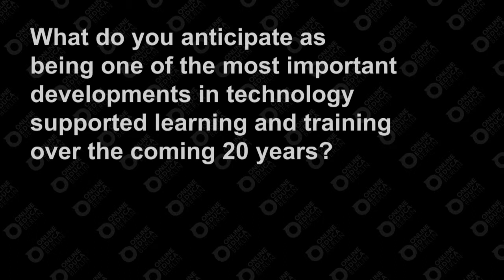Interview with Chris Bishop, Strategic Partner, Future Workplace, USA